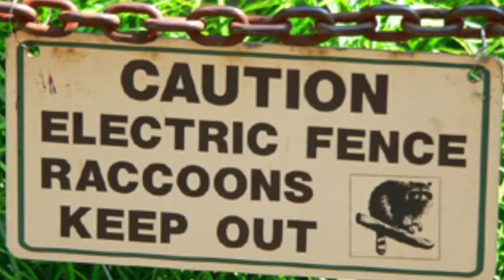AEPS 327 Raccoon Video